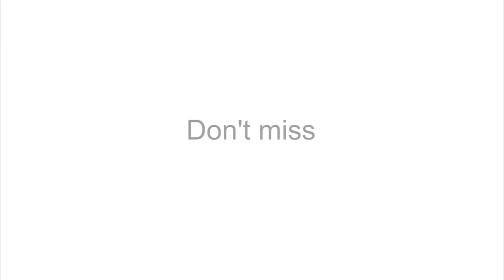Hubblecast 113: Nancy Roman — The mother of Hubble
This new Hubblecast episode features the story of Nancy Roman and her role in forging the path of one of the greatest scientific instruments in modern history.

Credit:
Directed by: Mathias Jäger
Visual design and editing: Martin Kornmesser
Written by: Calum Turner
Narration: Sara Mendes da Costa
Images: NASA, Nancy Grace Roman, Lego™, Hubble Heritage Team (STScI/AURA), Westerlund 2 Science Team, HUDF Team, A. Riess (STScI/JHU), A. Nota
Videos: NASA, ESA, ESO/B.Tafreshi, ESO/C. Malin (christophmalin.com), M. Kornmesser, ESO
Interviews: NASA's Goddard Space Flight Center
Web and technical support: Mathias André and Raquel Yumi Shida
Executive producer: Lars Lindberg Christensen